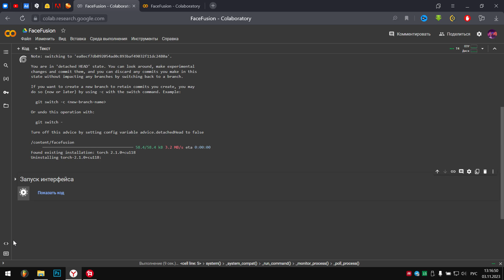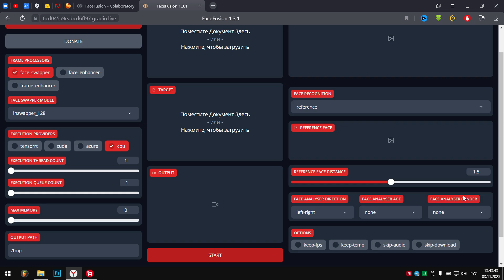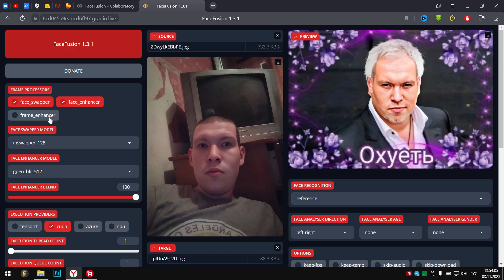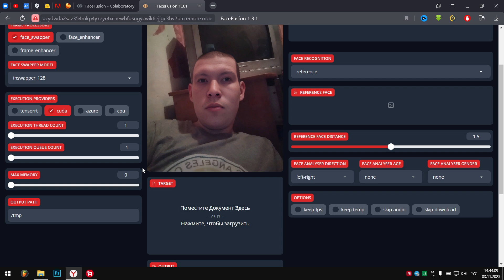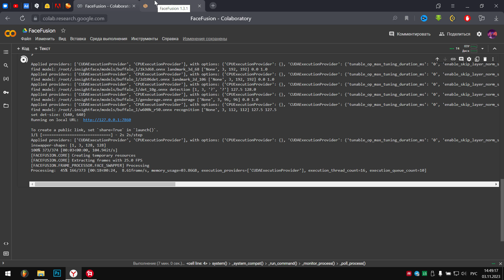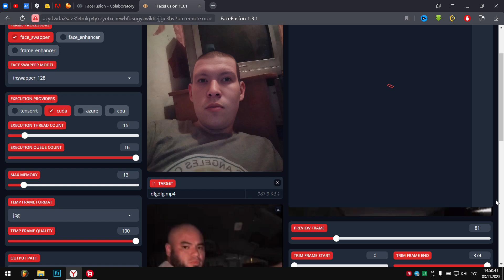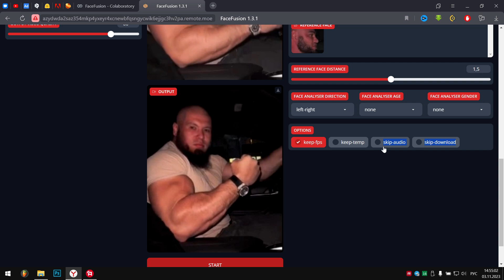Мощный DeepFake | Как пользоваться FaceFusion в Google Colab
Всем привет!
Этот дип фейк по сравнению со старым видео просто бомба, делает очень круто (лично для меня) ну и самое главное быстро. Можно запустить и на телефоне, просто через браузер (Если нужна локальная версия, она есть в закрепленном комментарии)

Много всяких дополнительных ссылок)

Обязательно подписываемся на всех, ну и конечно же на этот канал

0:00 - Начало
0:20 - Подготовил 2 колаба
0:34 - Запуск обоих кодов
1:42 - ДипФейк фотографии
3:15 - ДипФейк видео
5:06 - Остальные настройки